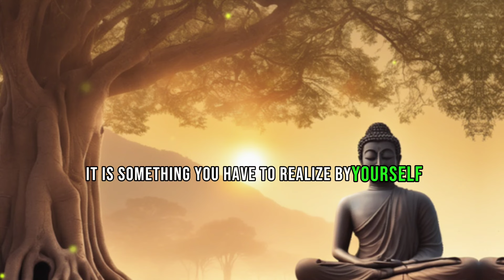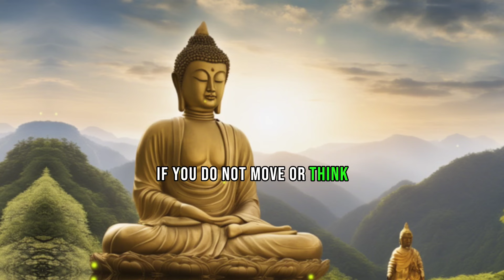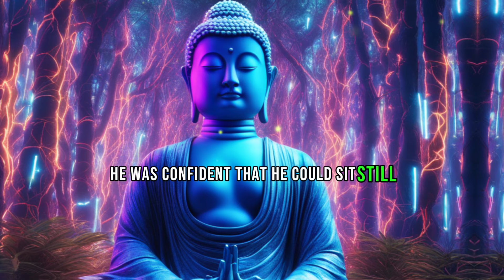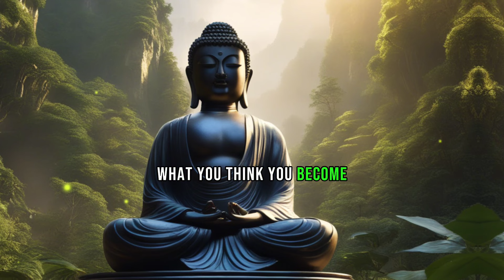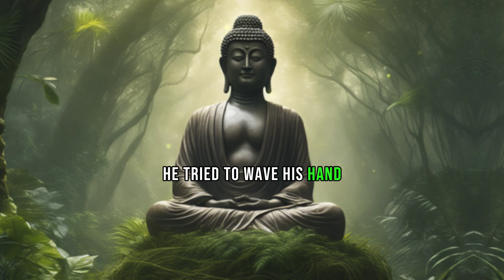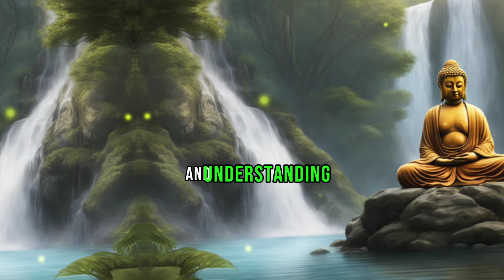How to use your Mind? | This is very POWERFUL | A Buddhist and Zen Story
Embark on a journey of self-discovery with Wisdom Quest! 🌟 In this powerful video, explore the depths of your mind through a captivating Buddhist and Zen story🧘🙇. Uncover the hidden treasures of wisdom as we delve into techniques that can unleash the full potential of your mind. 🧠💡

In this video, you will learn how to use your mind to achieve your goals and live a fulfilling life 🤓. You will hear a powerful Buddhist and Zen story that illustrates the importance of mindfulness, awareness, and detachment. This story will inspire you to discover the hidden treasures of wisdom within yourself and unleash your true potential.